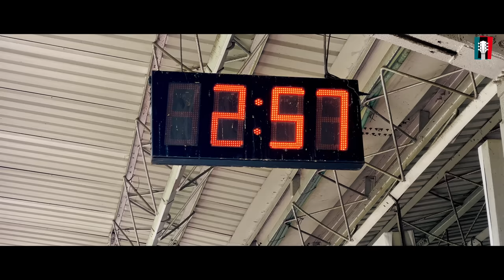New Santali Full video Song 2023 | Lajaw Mesa Landa Kate | Karan & Sarita | Hopon Da | Sukumar D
New Santali video Song 2023 | Lajaw Mesa Landa Kate | Karan & Sarita

   Audio Credit
♪ Singer- Pritam Hembrom & SrutiRekha Soren
♪ Music Composer - Sukumar D
♪ Lyrics - Dharma Baskey
♪ Rec.Mix.Master - S Music Studio -(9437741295)

   Video Credit
♪ Producer - Abinash & Lovely
♪ Featuring - Karan & Sarita
♪ Direction & Choreography - Hopon Da
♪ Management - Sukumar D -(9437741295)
♪ AD - Chaitanya Murmu
♪ Dop - Shiva Angrai
♪ Dron - Papu Bhai
♪ Makeup  - Jhuna Singh Bari
♪ Edit  DI  VFX -Palu Hemrom
♪ Poster - Mkm
♪ Banner - Adivasi Music Production

Reels Contest On This Song:-

Streaming Now.

➤ Wynk-

➤ Jio Saavn:-

➤ Prime Music:-

➤ Gaana:

➤ Resso:

(𝐀𝐍𝐓𝐈-𝐏𝐈𝐑𝐀𝐂𝐘 𝐖𝐀𝐑𝐍𝐈𝐍𝐆)